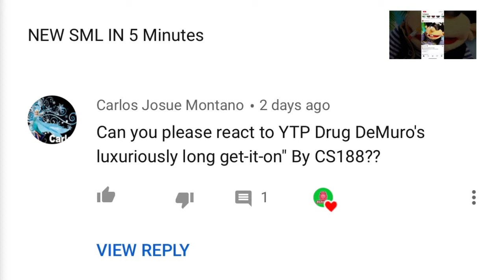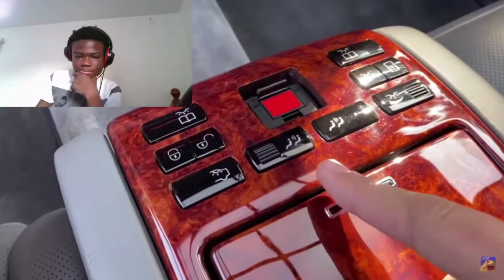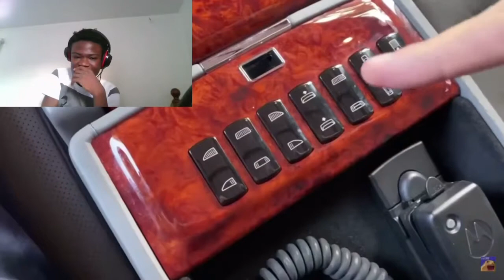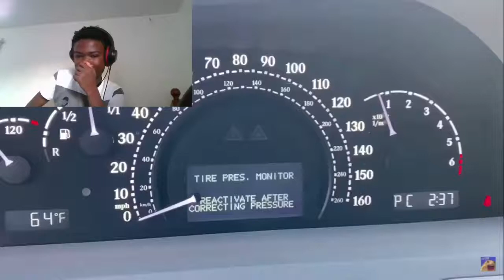[YTP] Drug DeMuro's Luxuriously Long Get-It-On Reaction!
[YTP] Drug DeMuro's Luxuriously Long Get-It-On | BigRion16
This is my first time hearing about Doug Demuro but guessing he’s a car review channel and this is a YTP about it.